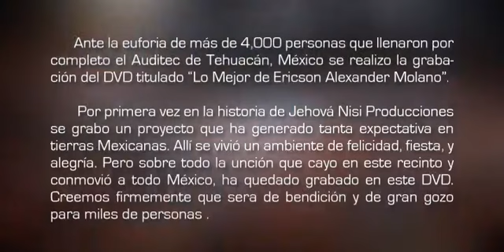17 Ericson Alexander Molano - Rendir mi Vida [Álbum Lo Mejor de EAM desde México]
🎉El unico canal con Musica Cristiana 100% Variada!🤩
Cansado de escuchar la misma musica, o escuchar de solo un artista, en este canal esta la solucion!!!✌
Si estabas buscando música cristiana variada llegaste al canal correcto! Música Cristiana en HD
He creado listas de reproducción de música donde junto diferentes artistas esta música es 100%😏 VARIADA✨!